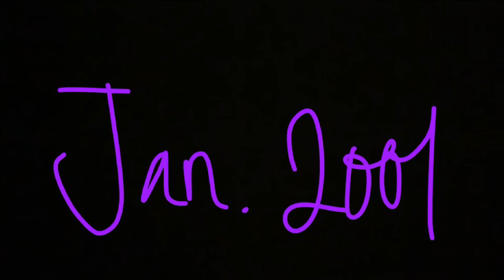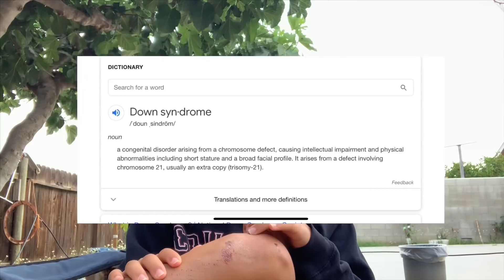there’s something I never told you.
Heyyyyy superstar cutiesss! Misseddd you guys;) Hope Everyone is having a super Monday!!! God bless you guys! And thanks for reading this I love you! Hope you guys liked today’s video❤️
Stalkkkk meee:
Gooo STALK ME!